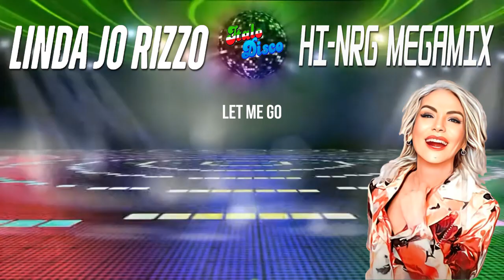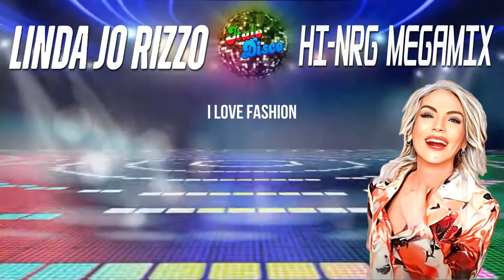Linda Jo Rizzo - Hi-Nrg Megamix (SpaceMouse) [2023]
Support artists: If you want, if you like it, buy original song when it's available on CD, Vinyl, Ogg, Wav, Flac or Mp3!

01 - Once Before I Go
02 - After Midnight
03 - Angel Of Love
04 - Touch Too Much
05 - Body In Motion
06 - Forever
07 - Now
08 - Let Me Go
09 - Cybernetic Lover
10 - I Love Fashion